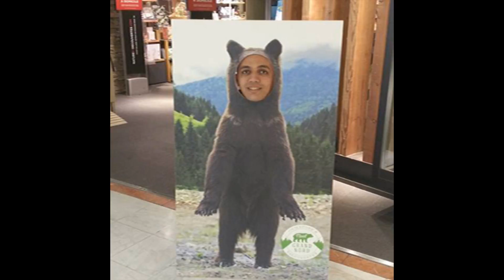ＳＡＩＮＴ ＧＯＧＹ － モモハム (version non censurée)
MOM